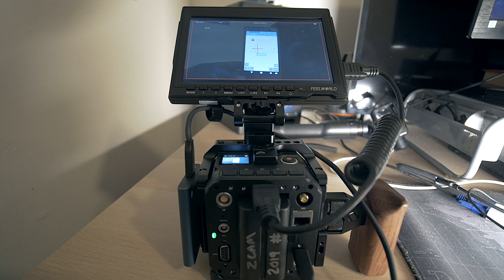Zcam E2 "Standby View/Playback View Problem Fixed" in description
The fix to my problem was just simply going into the Menu / System / Clear Settings.